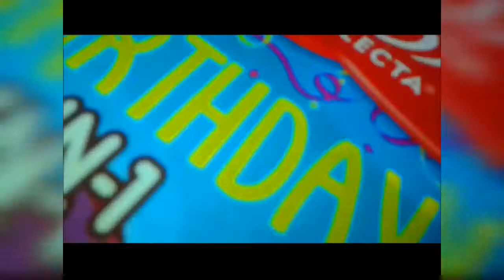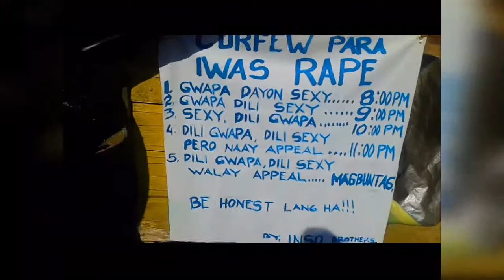BULUAN ISLAND//FIRST VLOG (Ipil Zamboanga Sibugay)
This clips were taped during the reunion of the Squad last April 2 2018 at Buluan Island Ph. It was fun and exciting especially the features of the Island itself. It features a white sand beach and pristine blue water,corals,landscapes,rock formations and a lot more. Tourist will definitely enjoy what's in the Island. Come and Visit the Gem of Ipil Zamboanga Sibugay the Buluan Island.